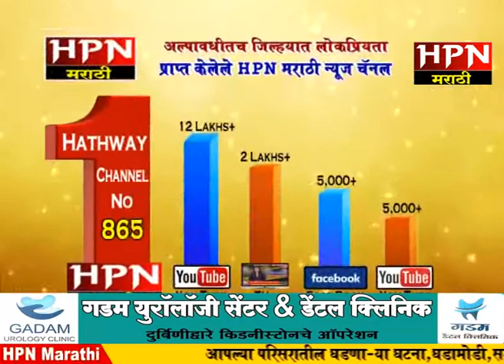दुचाकी चालवणाऱ्या अल्पवयीन मुला-मुलींवर कारवाई